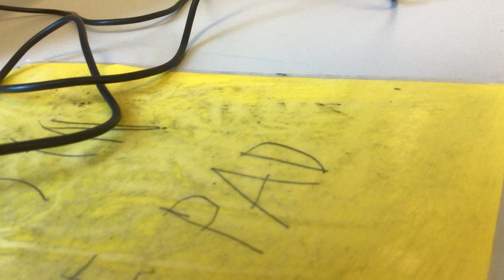Apple Cider: Enjoying Serenity in My School Room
Whether I'm at home or school (sometimes both), I love taking breaks from recording video games to immerse myself in moments of serenity and indulgence. In this captivating video, join me in the tranquil ambiance of a school room as I enjoy a refreshing sip of apple cider. If you're already familiar with my content, welcome back! I appreciate your continued support. For those who are new here, I invite you to explore my diverse range of videos, including thrilling adventures in the world of animation and exciting gameplay from the realm of Roblox. Get ready to unwind, relax, and join me on this journey of exploration, education, and pure enjoyment.